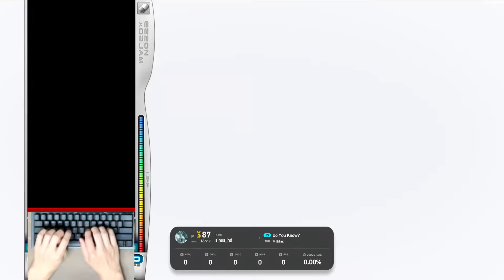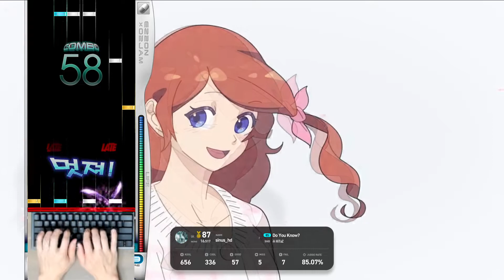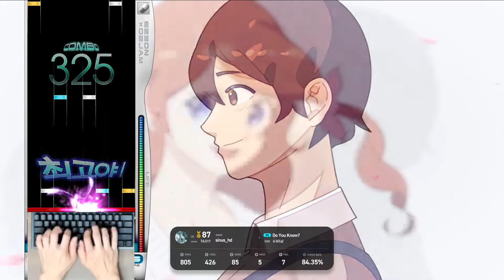8S (16) 아시나요 (Do You Know?) [SH] 220628 New Song 【EZ2ON REBOOT : R】 - O2JAM DLC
* 220628 O2JAM DLC Song List
▣ 1. Can You Feel | by Brandy
▣ 2. Like This | by RAVEN
▣ 3. Visual Dream !! | by Brandy
▣ 4. 꿈속의 신부 (Bride In Dream) | by BeautifulDay
▣ 5. Feel The O2Jam | by BeautifulDay
▣ 6. Move it on (DJ HD Mix) | by Brandy
▣ 7. Cross Time !! | by Brandy
▣ 8. 아름다운 날 | by BeautifulDay
▣ 9. 잘가라 (Go Hell) | by Red Pulse
▣ 10. Identity part 2 | by SHK
▣ 11. End of Fight | by All.o2SE
▣ 12. Blue Moon | by nao.paradigm
▣ 13. The Power of Light | by MAX
▣ 14. 아시나요 | by HiTaZ
▣ 15. Black Dragon | by Memme
▣ 16. 바람의 날개 | by FE
▣ 17. Start On 〈RED〉 | by nato
▣ 18. The Queen | by M2U
▣ 19. Headless Chicken | by r300k
▣ 20. Unison System | by Memme

1. 'O2Jam Collaboration DLC' 가 출시되었습니다.
※ 해당 DLC에 추가된 코스모드는 키보드(S, D, F, Space, J, K, L)로만 플레이 가능하며, 특정 키 모드 및 스킨 설정으로 진행됩니다.

2. 개선 사항
- LOUNGE 화면의 RECENT 탭에서 볼 수 있는 최근 플레이 기록에 키 모드, 난이도가 표시됩니다.
- 이제 'ASIO 장치 스캔'을 실행할 필요 없이, OPTION 화면의 사운드 → 사운드 출력 장치를 눌러서 모든 ASIO 장비를 조회 할 수 있습니다.
- 사운드 버퍼 설정이 개편되었습니다.
- 사운드 버퍼 설정에 '극한 (32)' 단계가 추가되었습니다.
- 코스 선택 화면에서 'Numpad 0' 키를 눌러 SP 카테고리로 이동할 수 있습니다.
- 부정 행위 방지 시스템을 개선했습니다.

3. 버그 수정
- 특정 테마 스킨에서 장면이 전환되는 도중에 키보드를 조작할 경우 게임이 멈추던 현상이 수정되었습니다.
- 상단 모드 바로가기 메뉴를 이용하여 LOUNGE 에 진입했을때 일부 시각 효과가 누락되던 현상이 수정되었습니다.
- 게임 플레이 중 기록을 갱신했을 경우 출력되는 'NEW RECORD' 글씨가 노트를 가리던 현상이 수정되었습니다.
- 'CV CRAFT' 패널 스킨을 사용할 경우 일부 시각 요소들이 정상적으로 출력되지 않던 현상이 수정되었습니다.
- 'ASIO 장치 스캔' 시 응답하지 않는 장치가 있을 경우 모든 장치가 표시되지 않던 현상이 수정되었습니다.
- 리플레이 클라우드에서 리플레이를 재생할 때 플레이어의 레벨이 정상적으로 표시되지 않던 현상이 수정되었습니다.
- 게임플레이 세팅 에서 설정을 변경했음에도 게임 플레이에 적용되지 않던 현상이 수정되었습니다.